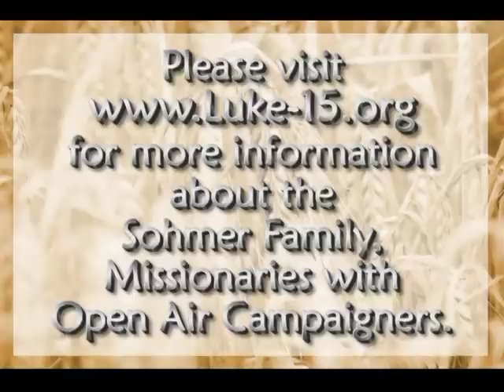"The Chemical Cross" - Mark Sohmer - Luke-15.org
Mark is a Missionary with Open Air Campaigners. In this video he uses chemical reactions to create a powerful and memorable illustration of the gospel of Jesus Christ! For more resources to help Christians be equipped and encouraged, please visit Mark's